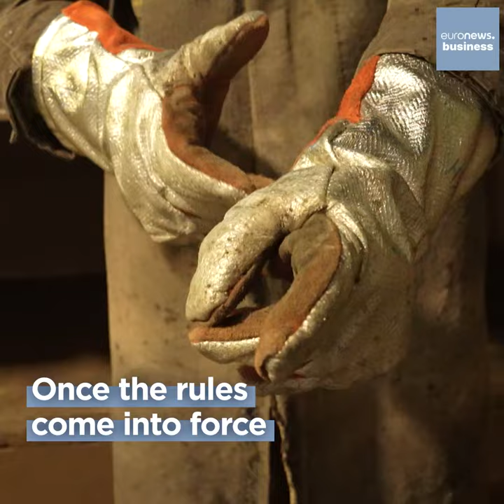Protecting Workers: Lowering Chemical Exposure in the EU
Around 100,000 workers in the EU are exposed to lead.
👩🏼‍🏭 To better protect workers' health, we are decreasing the exposure limit to lead and other dangerous chemicals.
Watch the RealEconomy by Euronews English ↓